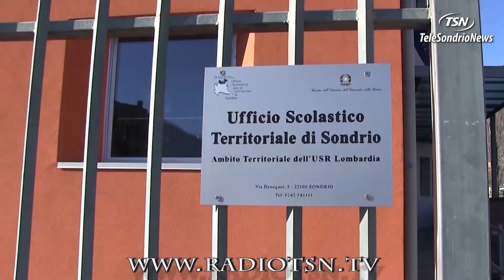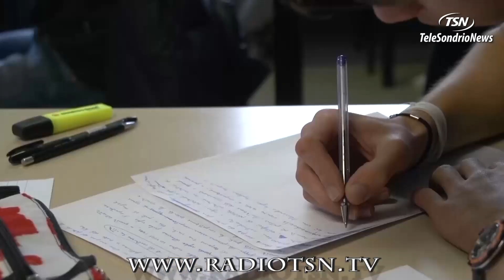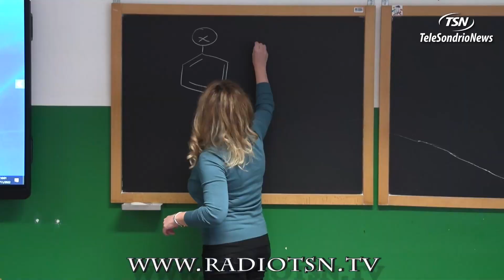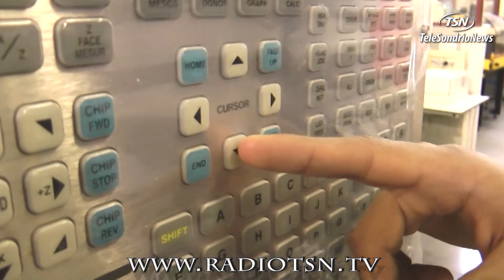Iscrizioni a scuola, numeri in calo ma non per i licei